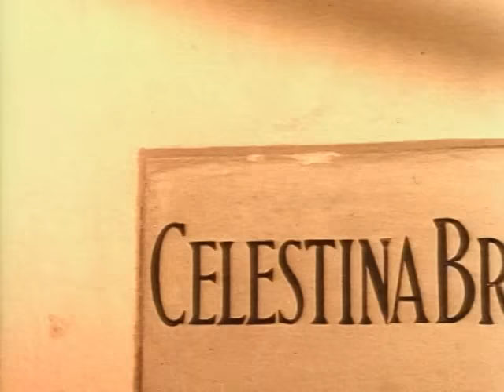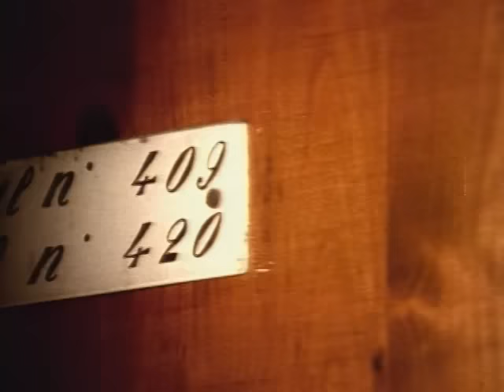Nomadi - La settima onda (Official Video)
Nomadi - La settima onda